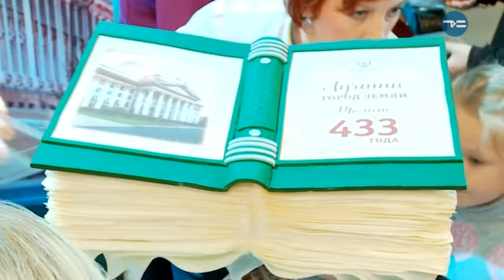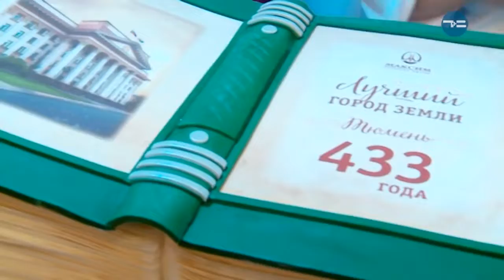ДЕСЕРТНЫЙ БАЛ - «Утро с Вами» 03.10.2019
Пирожное с сусальным золотом, торт с нефтью и сладкий мозг. Чем еще тюменские кондитеры удивили на Большом Десертом балу? Репортаж Кристины Смирновой с места событий!